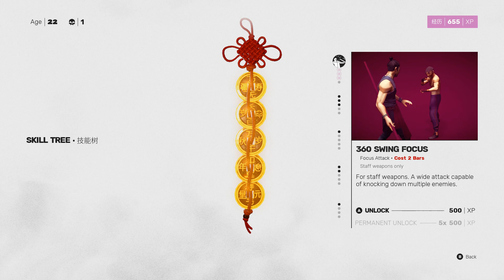Sifu - Level 1 "speedrun"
Quick thoughts about this game...

- The camera doesn't do the player any favors. It's easy to get hit by attacks you can't see.

- Parrying almost never seems worth the risk as the window is very small and blocking or doing the spot dodge seems better.

- Bosses ignore most applications of hitstun, making them not that fun to fight. It's never good when you learn a combo on a regular enemy, only for a boss to render all that learning and improvement useless.

The game is hard by design, but some parts of it feel unfair. It can be hard to see what an enemy is doing and a single mistake can lead to a cheap death.